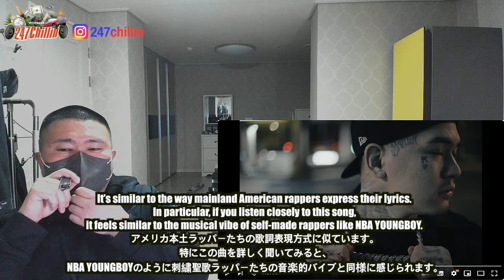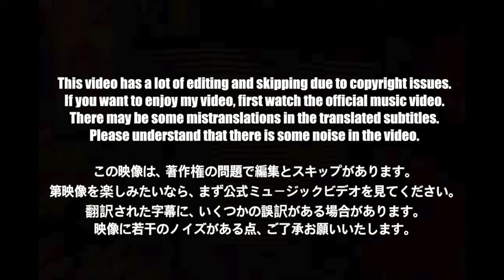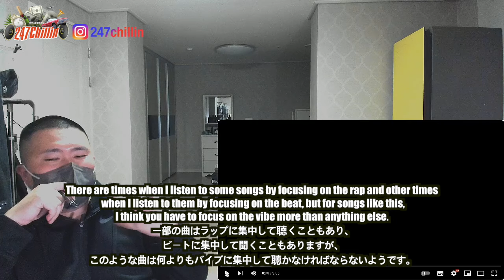🇯🇵🇰🇷🔥Korean Hiphop Junkie react to BAD HOP - THE FLAME feat. YZERR & Tiji Jojo (JPN/ENG SUB)